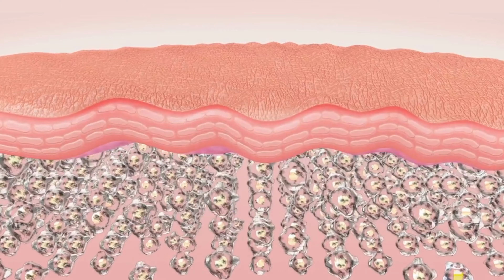Połóż goździki pod łóżkiem. Uratują cię od dużych problemów